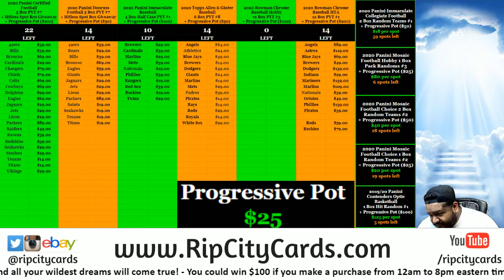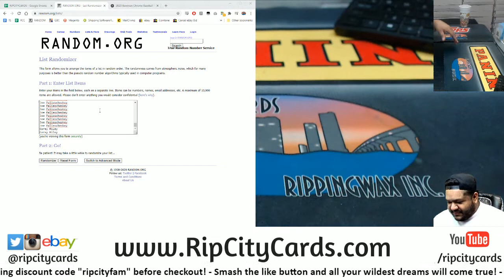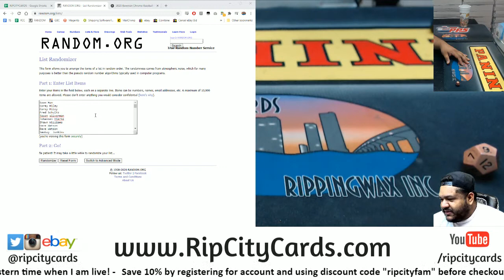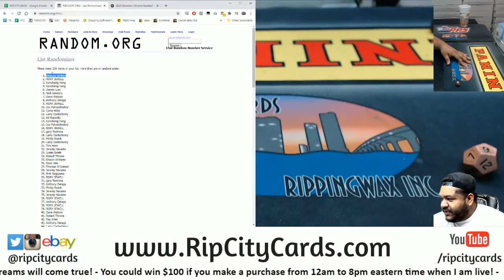$100 Daily Giveaway! (9/23)